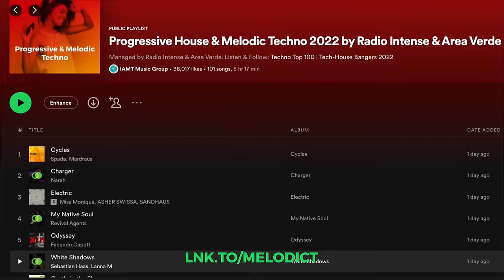Deva Vicci B2B Jimmy - Live @ DJanes.net / Melodic Techno DJ Mix 4K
Melodic Techno DJ Mix by Deva Vicci & Jimmy
Location : Umm Al Quwain , Lumi Beach , United Arab Emirates

For such great location